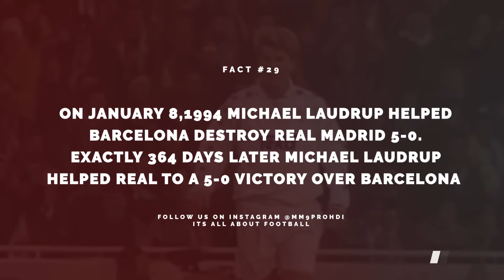Top 10 Fastest Football Players 2020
Compilation of fastest football runs from world's fastest players

Ranking is not solely based on their top speeds but on the basis of how consistently they reach the speeds of 30+ km/h and overall speed statistics

For high quality football clips without watermark

We need your ideas to make the best content so please give your suggestions and opinion on our works in the comments section.

8.  Evalk - Sonic
5.  HOPEX - Arcane
2.  Sidekick - Deep Fear B Remix
1.  Lil Jon - Get Low (Arda Gezer Trap Remix)

Hey guys if you feel that we are entertaining you guys to a good extent, help us out by donating any amount you wish .

So thank you guys for watching the video and stay healthy!! Will be back with another one soon!!